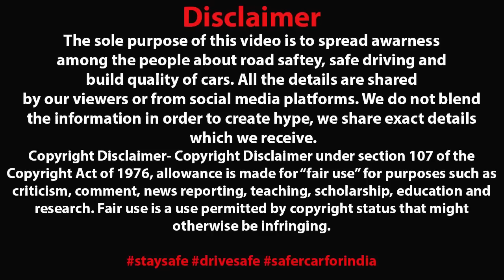SEE HOW INDIAN ROADS ARE FULL OF IDIOTS 🤬